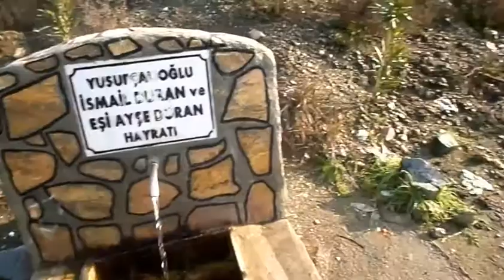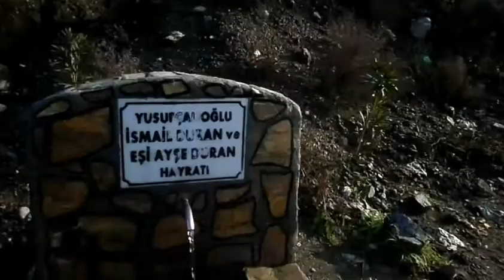Ortaca Fethiye 2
Dünyanın her yerinde esenlikle

9 9 9